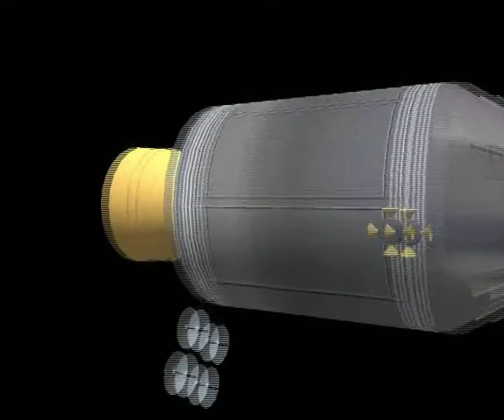FAMIGLIAS MONDELLOS BABY (Early Mix)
ARTIST: FAMIGLIAS MONDELLOS
Title: Baby (Early Mix)
Label: HARDSTYLE CREATION Recordings
Catalogue Nr.:HC005.::

WHERE ARE CAN DO MY BEST E.P.
ARTIST: FAMIGLIAS MONDELLOS
Title: Where Are Can Do My Best
Track1:Where Are Can Do My Best (Mix)
Track2:Where Are Can Do My Best (Rmx)
Track3:Level Ball
Track4:Baby (Early mix)
Track5:Tie' Tie' (Slowild Style mix)
Produced by: Daniele Mondello & Express Viviana @ Mondey Studio (Venetico, IT)
Published by: Hardstyle Creation Recordings